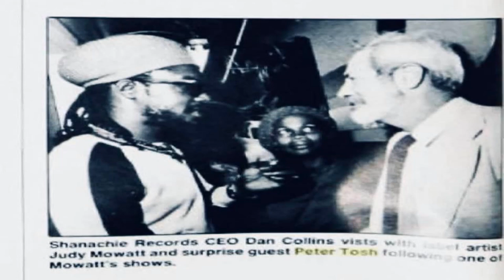Judy Mowatt with Peter Tosh - One Love (Live New York City, 1983)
Judy Mowatt And The One Vibe Band 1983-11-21 NYC